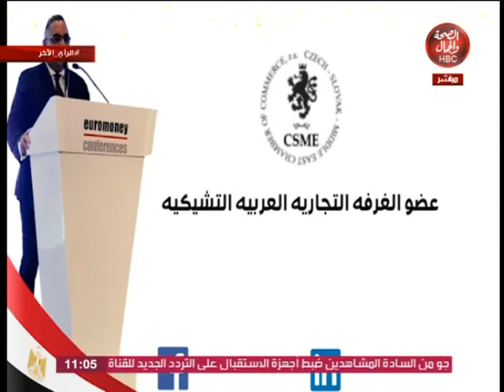الرأي الأخر | البرلمان القادم بين الواقع والمأمول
الرأي الآخر | البرلمان القادم بين الواقع والمأمول
تقديم | أسعد حسن
في ضيافته | د. أحمد رضوان
يوتيوب 👇👇👇👇👇👇👇👇
فيس بوك 👇👇👇👇👇👇👇👇

قناة_الصحة_والجمال# برامجنا